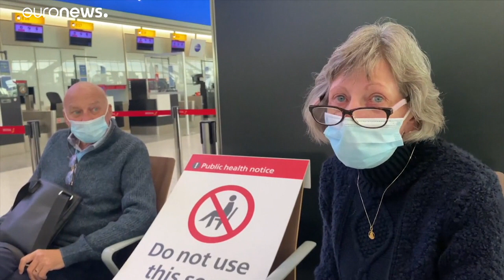Britannici bloccati ad Heathrow, in Spagna non si torna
Fioriscono i qui pro quo con la fine del periodo di transizione post-brexit e il ritorno della dogana: alcune compagnie aeree hanno impedito a britannici residenti in Spagna in possesso della carta verde NIE di rientrare a casa